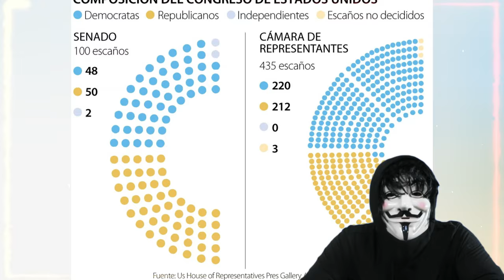Informe Revela la Amenaza de la IA para las Elecciones de EEUU